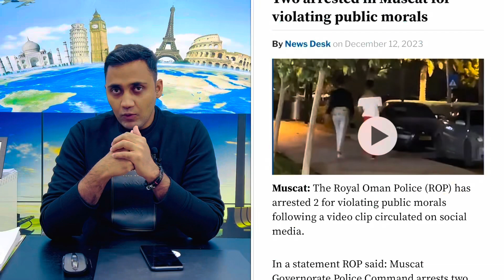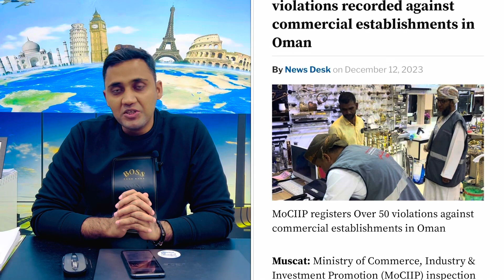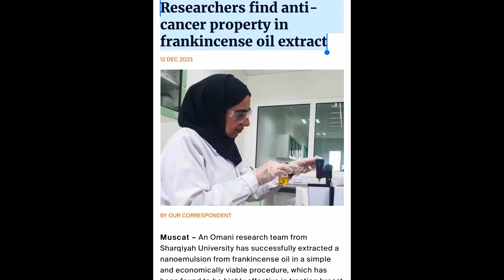ওমানের ভিসা ৪ জানুয়ারি খুলবে?ওমান প্রবাসীরা যে নিয়মগুলো না মানলে বিপদ।সল্পমূল্যে বিমান টিকিট ও নিউজ।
আজকের ভিডিওতে  RAJIB4U মাধ্যমে আপনারা দেখবেন,

ওমানের ভিসা বন্ধ হওয়ায় এর বিকল্প ব্যবস্থা কী জানুন।ওমানের ভিসা কবে খুলবে।ফ্যামিলি ভিসার কী হবে।Oman.
ওমানে দালালের খপ্পরে পড়ে যারা এসেছেন তারা এখন কী করবেন? ওমান প্রবাসী যারা কষ্টে আছেন তাদের জন্য এটি
বর্তমানে ওমান প্রবাসীদের সমসাময়িক সব প্রশ্নের উত্তর!
কারা ভিসা ছাড়া ওমানে প্রবেশ করতে পারবে?
কপিল বা আরবাবের অনুমতি ছাড়া ভিসা লাগানোর উপায়।
আউটপাসে যারা দেশে গেছে তারা আসতে পারবে?
আউটপাসে যারা দেশে গেছে তাদের জন্য সুখবর! দুই বছরের আগে আসতে পারবেন ওমানে? ঘটনার সত্যতা জানুন। OmanBD|
How much money do you need to get Oman visa | ওমানে আসতে কত টাকা লাগে? যারা আসতে চান অবশ্যই দেখবেন | Oman| Oman Important News OMAN🇴🇲
ওমান প্রবাসীদের গুরুত্বপূর্ণ খবর।Good news for Oman probashi।শুভদিন আসছে ওমান প্রবাসীদের।Oman Sultan
ওমানের বতাকা লাগানোর নতুন ফি সম্পর্কে শ্রম মন্ত্রণালয় কী বলছে।Oman new work permit fees | new law|

oman law,oman factওমানে যে আইন ভঙ্গ করলে মৃত্যুদন্ড যে ছয়টি কাজ করলে হতে হবে কঠোর শাস্তির মুখামুখি

ওমান প্রবাসীদের নতুন ভিসা ফি সত্যি নাকি গুজব?কবে কখন কিভাবে কার্যকর হবে এই ফিNew visa fee for Expart

ওমান প্রবাসীদের গুরুত্বপূর্ণ নিউজ,Oman Prabashi news,Bangladesh embassy salalah,new law oman,fine।
Labor card pin deadline extended, oman important news update,noc oman,contact of work oman,
ওমানের আজকের নতুন খবর, Oman NOC, latest Updates.,
how to get spain tourist visa from Oman ওমানের খবর, ওমানের আজকের নতুন খবর, ওমানের আজকের নিউজ,
ওমান প্রবাসী নিউজ, ওমান এ তালাবাত।
Bangla Talkshow এর মাধ্যমে  Probash Kotha,প্রবাস কথা talabat delivery? এর প্রবাস তথ্যকেন্দ্র, Probash Tottho Kendro
এইসব এর  how to,probash time bulletin,বাংলার প্রবাস জীবন,প্রবাসের আজকের খবর জানাবো আপনাদের।
oman probashi news,ওমানের বাংলা খবর,ওমানের খবর,ওমান প্রবাসীদের খবর,ওমানের নিউজ,প্রবাস টাইম,প্রবাসের সংবাদ,প্রবাসের খবর,প্রবাস নিউজ,
ইত্যাদি নিয়ে আলোচনা করবো, probas time,Probash time news,প্রবাস টাইম বুলেটিন,প্রবাস টাইম নিউজ,
oman news,omaner news,corona update,probashi news,probasher news,
ড্রাইভার ভিসা,oman visa,bd news,oman news today,
oman flight news today,
today oman visa news,
oman latest news today,
times of oman news today,
oman new news,
oman visa price,
omani riyal,
oman muscat news,
oman open flights,
oman visa open,
oman,muscat,
oman visa.open,
gamca,ওমানের খবর আজকের,exclusive।
Bangla Talkshow, Probash Kotha,প্রবাস কথা
bd talk show,প্রবাস তথ্যকেন্দ্র, Probash Tottho Kendro
breaking news,probash time bulletin,
বাংলার প্রবাস জীবন,প্রবাসের আজকের খবর, RAJIB4U,
oman probashi news,ওমানের বাংলা খবর,
ওমানের খবর,ওমান প্রবাসীদের খবর,
ওমানের নিউজ,প্রবাস টাইম,প্রবাসের সংবাদ,
প্রবাসের খবর,প্রবাস নিউজ,
probas time,
probash time news,

কি কি বিষয়ে আলোচনা করা হয়েছেঃ

How to apply Turkish tourist visa| প্রবাসীরা কিভাবে টার্কিশ ই-ভিসার জন্য আবেদন করবেন।Turkish e-Visa|

ওমান প্রবাসীরা খুবই সতর্ক থাকবেন যে দুইটি বিষয়ে।দেখুন সুলতানের বউ কী করল।ফ্যামিলি ভিসা কী খুলবে।খবর।

কিভাবে কেন আমি ওমান
Footage Credit: RAJIB4U

"RAJIB4U" is the Most Reliable youtube Channal and  Online content creator in the World, In search of light with goodness.

RAJIB4U has the sole rights of all contents and it does not give permission to any business entity or individual to use these contents except ‍RAJIB4U.

This Channel is the Based on Technology Travel Food Vloging Migrant News and Current Affairs. The uploaded all contents are Made by me. Also Sometimes We are using some Third-Party materials where we have the specific authorization and permission to use this on YouTube.

- RAJIB4U